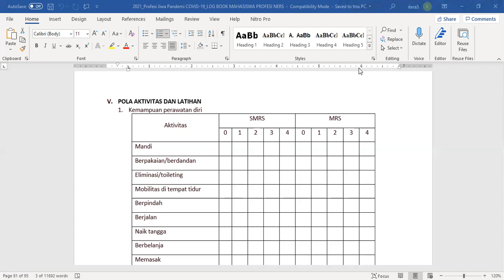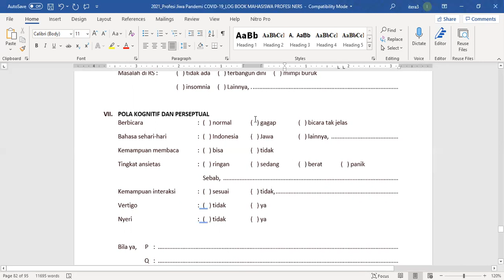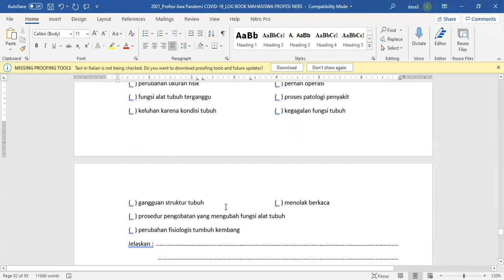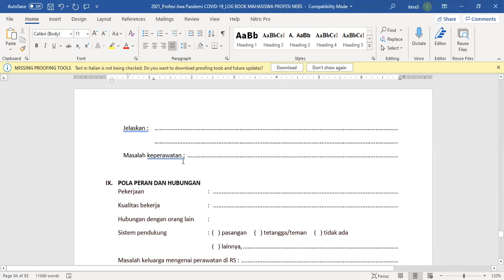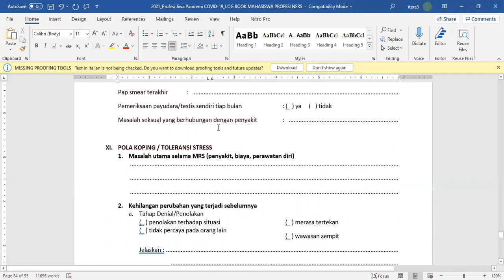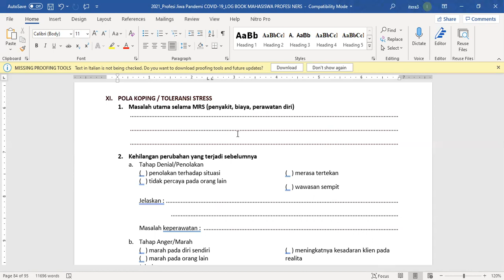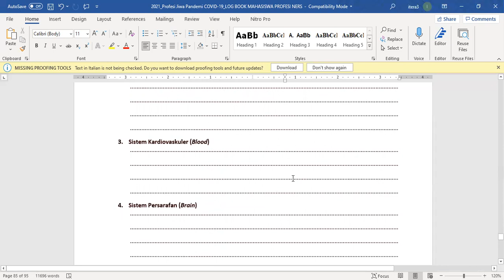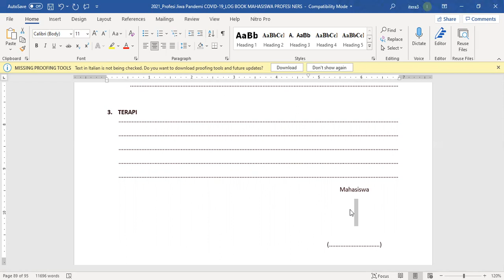Pengkajian Psikososial part II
berisikan terkait dengan pengkajian psikososial bagian 2,

bagian 1 bisa cek pada link di bawah ini
selanjutnya bisa melanjutkan ke pengkajian psikososial bagian 2.

semangat